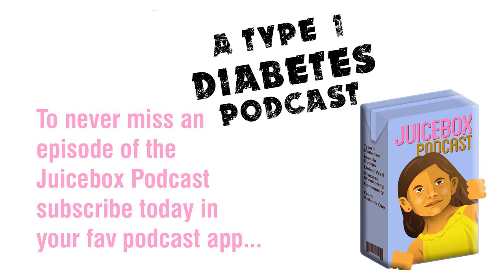Diabetes Pro Tip: All About Insulin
Scott and Jenny Smith, CDE share insights on type 1 diabetes care

 Show notes for people who are Bold with Insulin

 &gt; Find out more about the Dexcom CGM

 &gt; Get an Omnipod Demo today

 &gt; Dancing4Diabetes.com

 About Jenny Smith

Jennifer holds a Bachelor’s Degree in Human Nutrition and Biology from the University of Wisconsin. She is a Registered (and Licensed) Dietitian, Certified Diabetes Educator, and Certified Trainer on most makes/models of insulin pumps and continuous glucose monitoring systems.

 The show is now available as an Alexa skill.

 My type 1 diabetes parenting blog Arden's Day

 Listen to the Juicebox Podcast online

 Read my award winning memoir: Life Is Short, Laundry Is Eternal: Confessions of a Stay-At-Home Dad

 The Juicebox Podcast is a free show, but if you'd like to support the podcast directly, you can make a gift here. Thank you!

 If the podcast has helped you to live better with type 1 please tell someone else how to find the show and consider leaving a rating and review on iTunes. Thank you! Arden's Day and The Juicebox Podcast are not charitable organizations.